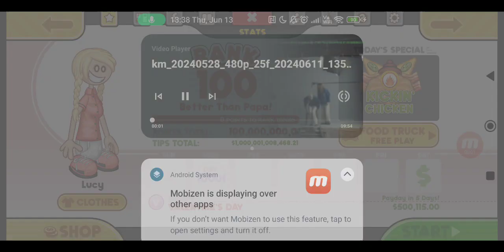Papa's Cluckeria To Go! Food Truck (Episode 4)